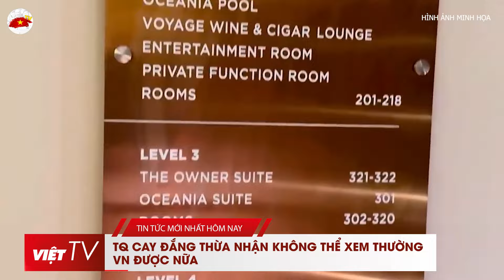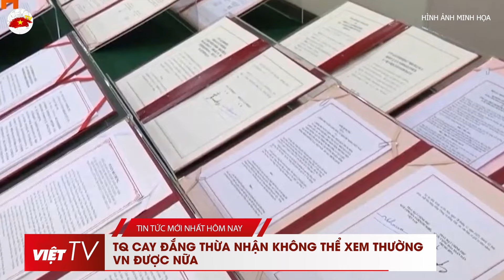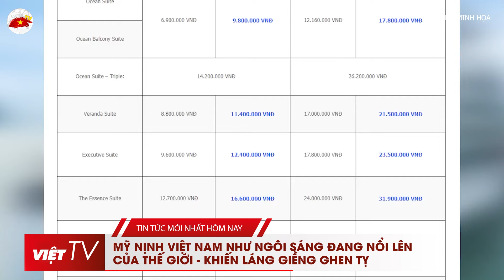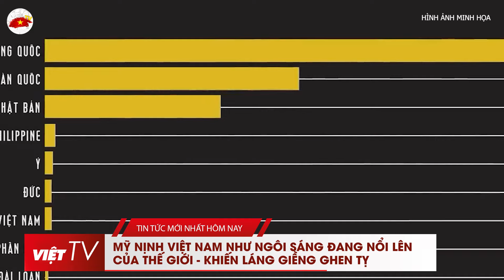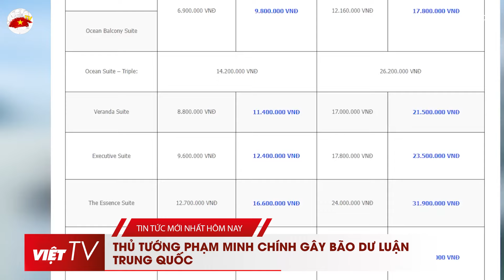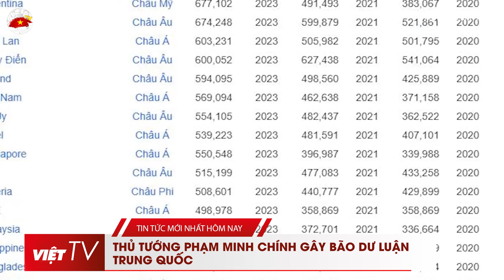Tin Vui: VIỆT NAM Đã Nhận Máy Bay Mới Cực Kỳ Hiện Đại - "QUÀ TẶNG CỦA MỸ"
Nội dung được phát hôm nay: Tin Vui: VIỆT NAM Đã Nhận Máy Bay Mới Cực Kỳ Hiện Đại - "QUÀ TẶNG CỦA MỸ" | VIỆT TV
Trân trọng!